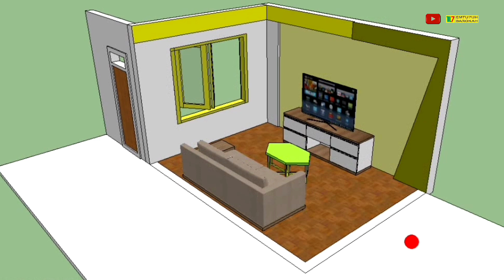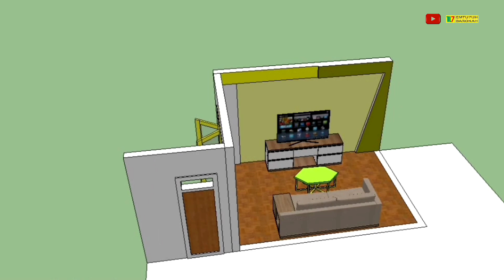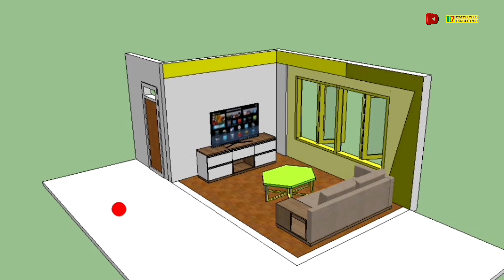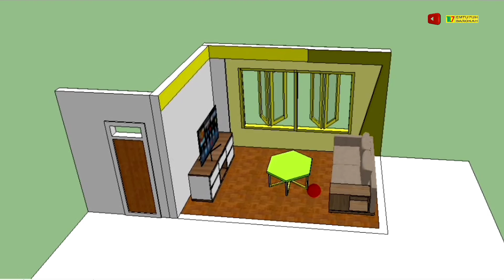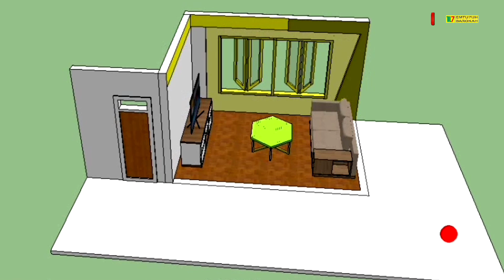Ruang TiVi IDEAL dan TIDAK IDEAL (part 2) Harus Lalu Lintas Diam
Ruang Televisi yang IDEAL dan TIDAK IDEAL ( part 2) Harus Lalu Lintas Diam

Tata Letak Ruang TV part 1
Kesalahan ruang TV

Request lewat youtube gratis tapi Random

Jasa Desain (Expres)
Inbox FB EKO LUMINTU LAN BAROKAH

Semoga Video ini bermanfaat dan semoga BAROKAH
Terimakasih atas segala perhatian dan pasti Saya Mohon maaf atas sgala Kesalahan

wassalamualaikum.
Salam M7